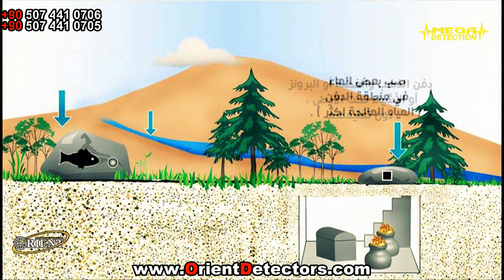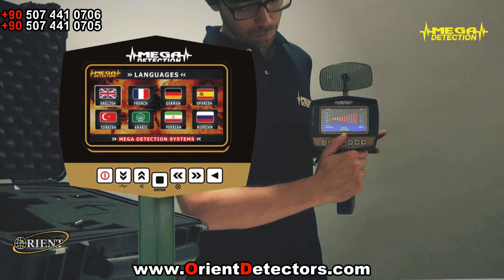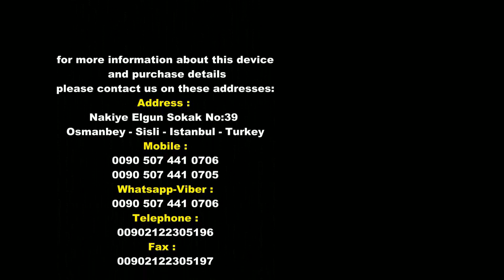جهاز كشف الذهب للبيع 2023 | للطلب والشراء بأفضل سعر 00905380229592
جهاز كشف الذهب للبيع | ميغا جي 3  2018 - أقوى تكنولوجيا المانية لكشف الذهب والمعادن
لكل عملائنا الكرام في جميع انحاء العالم من المنقبين المحترفين والباحثين الهواة عن الكنوز الدفينة منذ عشرات السنين و الراغبين في شراء افضل اجهزة كشف الذهب والمعادن الثمينة بافضل الاسعار...
تقدم مجموعة شركات اورينت تكنولوجي العالمية  الاصدار الجديد لعام 2018 من جهاز كشف الذهب والمعادن ميغا جي3 الذي يجمع بين الوظائف المتعددة و الميزات الكثيرة مع السعر المتوسط المناسب لجميع المنقبين  :
ميزات جهاز ميغا جي3  2018 :
- نظامين مدمجين  للبحث حيث تم اضافة نظام المسح الايوني الجديد بالاضافة الى نظام الاستشعار بعيد المدى لامكانية الحصول على نتائج اكثر دقة و موثوقية ويمكن التبديل بين النظامين بسهولة عبر اختيار النظام المراد البحث به في شاشة العرض.
- تم تحديث نظام الاستشعار بعيد المدى و برنامج الجهاز ليستطيع اكتشاف اهداف من بعد اكبر ( 2000 متر بدلا من 1200 م في الاصدار القديم ) ولاعماق اكبر بكثير (40 متر بدلا من 14 م)
- يمكن الآن البحث عن 8 انواع من الاهداف المختلفة مع البرامج الجديدة التي تم اضافتها حيث مع جهاز ميغا جي3 بالاصدار الجديد يمكن للمنقب البحث عن : البرونز - الفضة - الذهب الخام - الكنوز الذهبية - الالماس - احجار كريمة - النحاس - الكهوف والفراغات
يمكنكم زيارة صفحة الجهاز على موقعنا الالكتروني لمعرفة كل التفاصيل :
جهاز ميغا جي3 2018 متوفر بسعر خاص مع خدمة الشحن المجاني الى مختلف دول العالم .
لمعرفة التفاصيل  تواصلوا معنا على الارقام التالية  :
جوال
فايبر - واتس اب
لمعرفة أفضل الأجهزة الفعالة والمجربة لكشف الذهب والمعادن لعام 2023 زوروا موقعنا الالكتروني :
كلمات مفتاحية,
للبيع جهاز كشف الذهب - حراج,
افضل اجهزة كشف الذهب الألمانية للبيع جهاز كشف الذهب وجهاز كشف المعادن,
للبيع جهاز كشف معادن وذهب - سوق مستعمل,
جهاز كشف الذهب والمعادن للبيع في السعودية, جدة, الرياض,
جهاز كشف عن الذهب للبيع,
للبيع جهاز كشف الذهب والكنوز تحت الارض,
احدث اجهزة كشف الذهب والدفائن - احصل على افضل الاسعار ,
جهاز كشف الذهب للبيع في السعودية  | شحن وتوصيل مجانا,
افضل جهاز كشف الذهب بنظام بعيد المدى,
للبيع اجهزة الكشف عن الذهب و المعادن و الاثار,